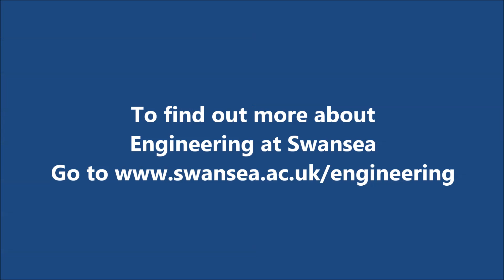Jingru Li, from China, Civil Engineering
Find out why Jingru Li from China is studying Civil Engineering at the College of Engineering, Swansea University. Jingru was filmed in the Fluid Dynamics Lab at the Bay Campus, Swansea University.